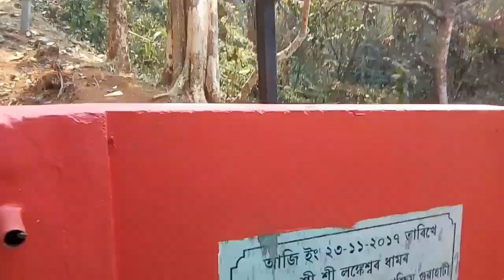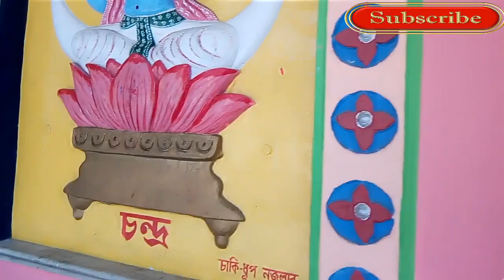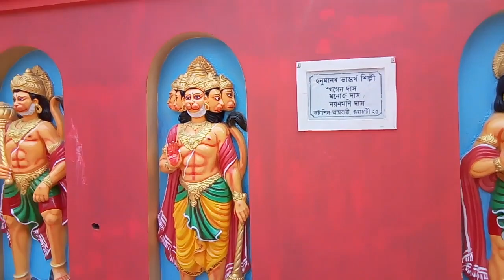LANKESWAR TEMPLE GUWAHATI | WHY LANKESWAR TEMPLE IS SO FAMOUS ?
Jai Hind
Vande Mataram